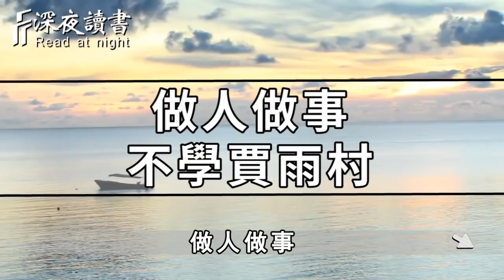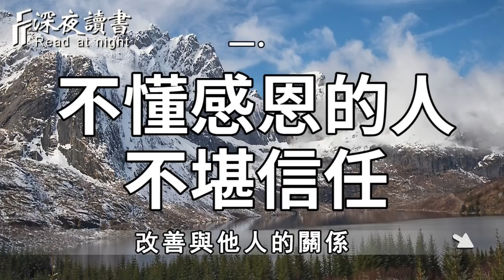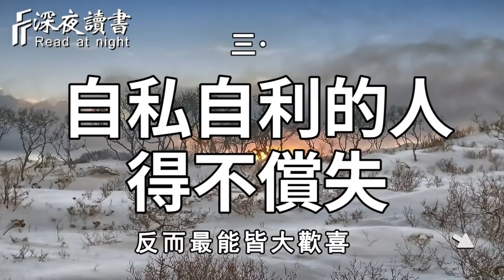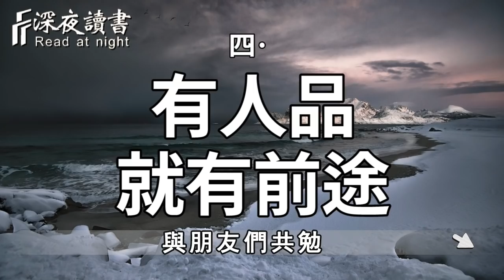人活一世，做人做事，千萬不要學賈雨村！聰明的你儘早看懂【深夜讀書】